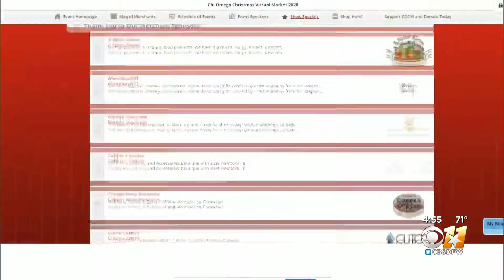Chi Omega Christmas Market Launches Online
COVID can't kill the holiday spirit!